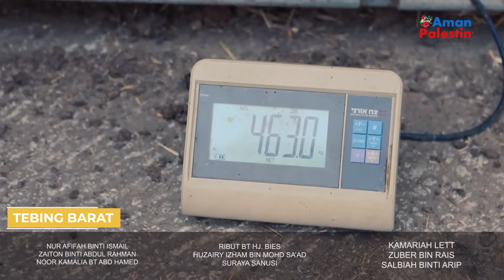PENAMA IBADAH KORBAN DI TEBING BARAT, PALESTIN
Berikut merupakan penama bagi ibadah korban yang dilaksanakan di Tebing Barat, Palestin pada tahun 2021 bagi kempen IBADAH KORBAN DI BUMI ANBIA.

Terima kasih para peserta dan penama ibadah korban di bumi anbia. Semoga segala urusan dipermudahkan dan diterima serta diredhai amalan ibadah korban oleh Allah SWT.